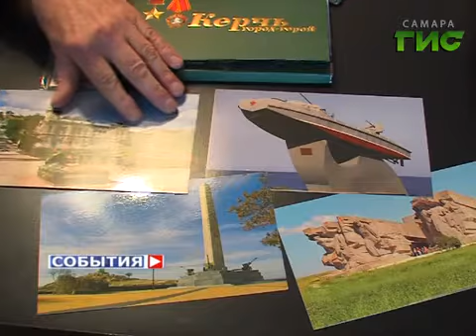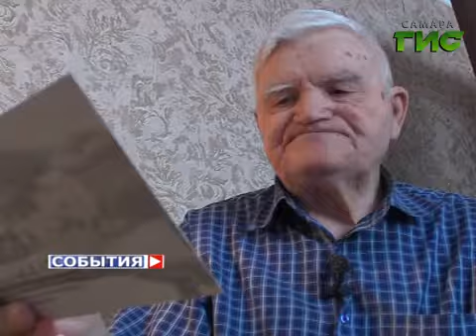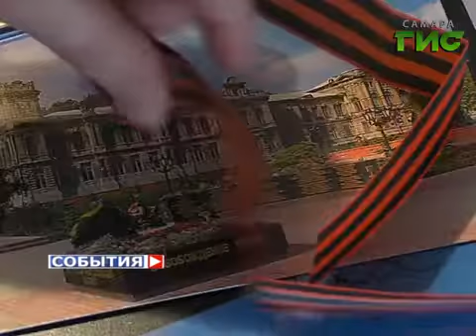Сын участника ВОВ отправился в Крым вместе с самарской делегацией